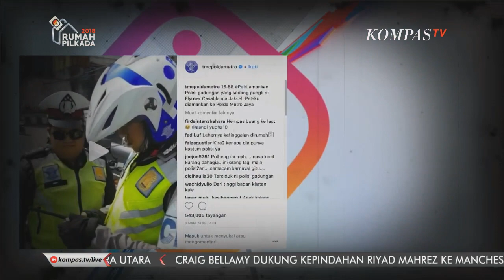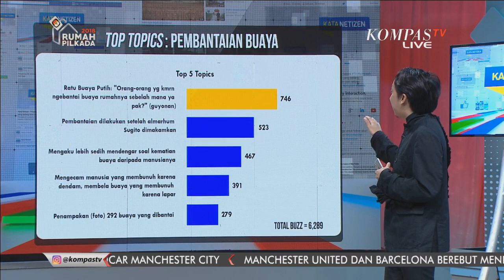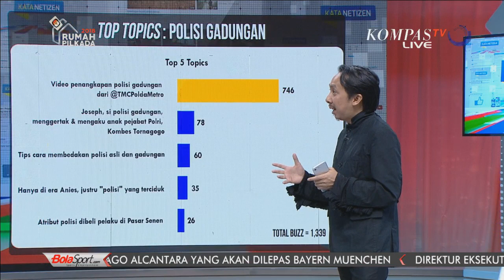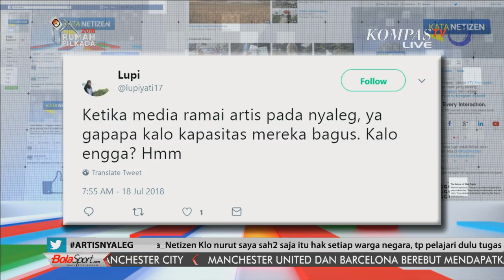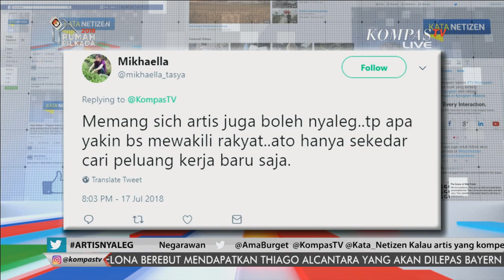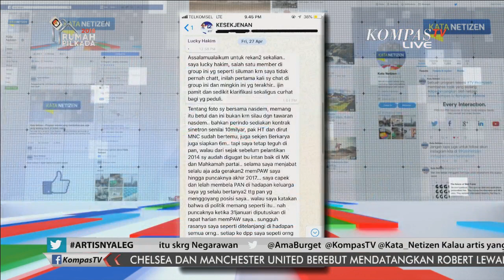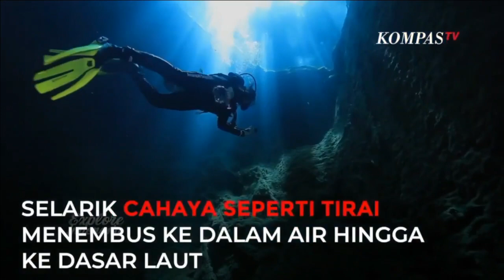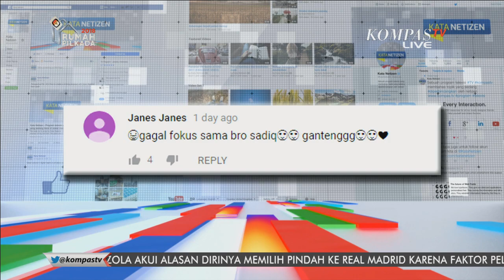ARTISNYALEG - KATANETIZEN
16 partai politik mendaftarkan nama calon legislatif (caleg) mereka ke Komisi Pemilihan Umum (KPU) pada Selasa 17 Juli 2018 kemarin. Berbagai profesi mewarnai pendaftaran caleg yang nantinya akan ikut berkontestasi dalam pemilu 2019. Mulai dari Menteri, Politisi, atlet hingga artis.

Akan tetapi nama-nama calon legislatif dengan latar belakang profesi artis menjadi perhatian besar netizen.
Banyak yang mempertanyakan mengapa artis yang ingin menjadi calon legislatif? Apakah kemauan pribadi atau "diminta" oleh partai politik? Isu uang mahar pun muncul jadi perbincangan publik.